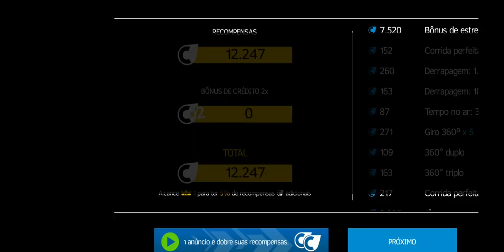Lamborghini veneno e resgate de prêmios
Asphalt Nitro gameplay